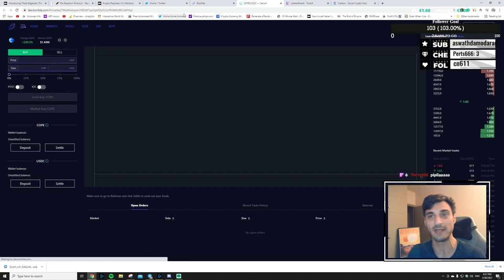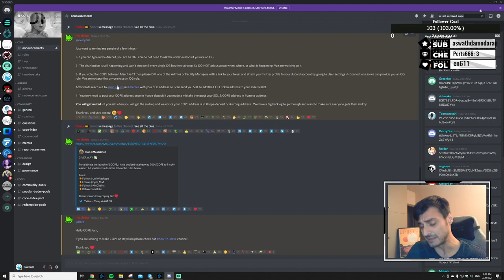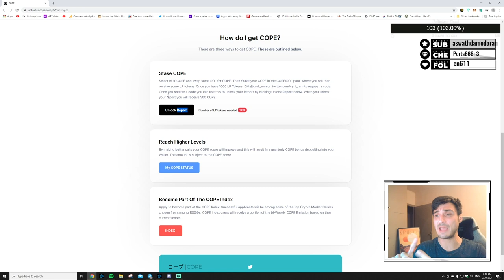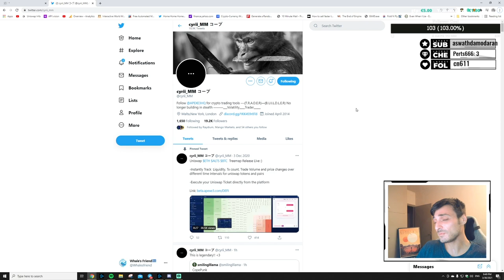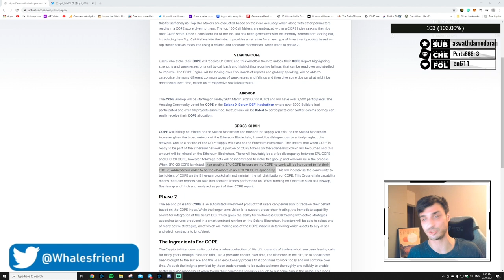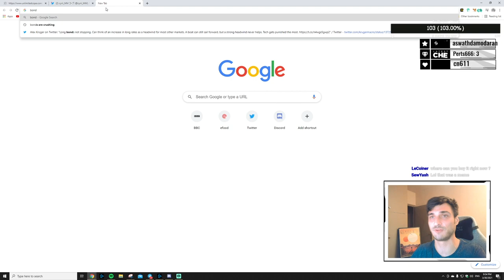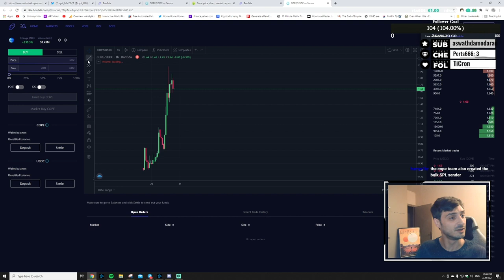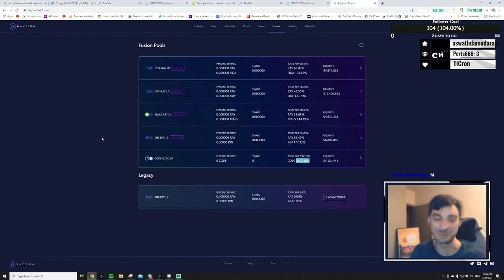COPE Airdrop Explained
A short video from the livestream about the COPE airdrop on Solana at the end of March 2021. Recorded 30/3/2021

WEN MOON? - Follow me to know more!

Stream Schedule: Tue/Thur/Sun - 21:30 GMT+2